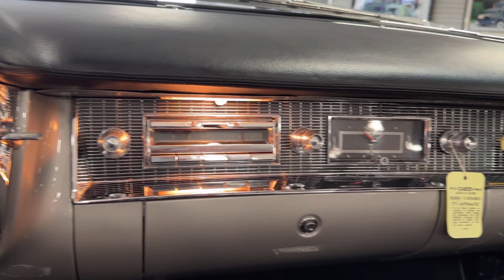1956 Cadillac Eldorado Biarritz, Best Extant, Meticulous Rotisserie Restoration!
This gorgeous Biarritz underwent a complete, no expense spared, full rotisserie restoration beginning in 2015 by several renowned Cadillac restorers.  She was a completely rust-free example prior to undergoing her painstaking restoration using only original or NOS parts.  The results are a better-than-new, stunning 1956 Cadillac Eldorado Biarritz. She is a Senior Award Winner at the Cadillac & LaSalle Club. With less than 40 miles on her since the completed restoration, she is ready to be shown at National Concours events and shows.  This Biarritz is simply stunning in her correct and original triple black livery.

At $6,556, the Eldorado was nearly $1,800 more expensive than the lesser Series 62 Convertible.  This Biarritz is one of 2,150 produced and was sent from the factory to Kansas City, KS.  By February 20, 1976, she was acquired by David Ventresca of Los Angeles, CA.  The history file contains the original California title and many years of registrations.  By 1980, the Biarritz was acquired by Harvey Stelte from Alberta, Canada to be restored.  Mr. Stelte had produced many award-winning Cadillacs including earning a Best-in-Class 1953 Eldorado.  Mr. Stelte carefully and thoroughly disassembled the Biarritz for a rotisserie restoration and accumulated countless extra parts but failed to make further progress in his 35 years of ownership.  The Biarritz was stored until the current owner purchased her on July 23, 2015. The current owner began the extensive, photo documented, three-year restoration that was led by Art Wright Restorations in Tempe, AZ.  Each of the specialty trades were done by some of the most respected restoration professionals.  The restoration was completed in 2019 and the results are what we consider to be a better-than-new, stunning 1956 Cadillac Eldorado Biarritz. In her inaugural competition, she easily earned a Senior Award at the Cadillac & LaSalle Club 2019 Grand National Meet in Louisville, KY.

The gorgeous factory black paint (Paint Code 10) is absolutely stunning. She has incredible luster and is polished to perfection presenting a deep and rich mirror finish. The original and NOS trim details have all been meticulously replated and also polished to perfection. The door caps and side moldings are in as-new condition and devoid of imperfections. The 200-plus piece front grill was painstakingly completely disassembled and anodized in the correct gold color in California and includes a NOS Cadillac script logo. The gorgeous three-piece Sabre wheels were restored and anodized in the correct gold color by Valley Wire Wheels. She has perfect and correct new black vinyl power convertible top (Top Code 2) that had never been down before our photo shoot and operates flawlessly. The Parade Boot is in new condition and comes complete with the storage case which fits nicely into place inside the trunk with the factory correct holding straps.

The flawless black-on-black leather interior (Trim Code 11) is factory correct and was restored by Carl Kranston of Original Leather Interiors. It was a seven-month process which required seven cow hides, the most of any Cadillac model. The interior is well optioned and includes the signal-seeking Wonder Bar AM radio, EZ Eye glass (Accessory Code E), Heater (Accessory Code H), Autronic-Eye, Remote Control Trunk Lock (Accessory Code S) and Casco Automatic cigar/cigarette lighter. The overall attention to detail and finish of the interior is stunning and show as new, or better-than-new.

The engine compartment is in concours condition and shows as factory correct and new. The matching numbers drivetrain is powered by a newly rebuilt 365 ci overhead valve V-8 producing 305 hp through the dual 4-barrel carburetors. The power is transferred through a newly restored 4-speed Hydra-Matic Automatic Transmission. Her underbody has been coated in the factory-correct Red Oxide Primer and shows as new. All suspension parts and brakes are all correct and in new condition.  This Biarritz has completed less than 40 miles since the completion of the restoration.

The trunk is completely restored with new lining and shows beautifully. The spare wheel has the correct restored Sabre wheel, and the jack is also fully restored.

This Biarritz comes complete with photos recording the restoration process, extensive restoration documents, receipts, owner’s manuals, Cadillac advertising glamor brochure, Cadillac Shop Manual, Official Judging Manual, Authenticity Manual and Cadillac Parts List Manual.

For more information and details, please call, text or email Harry Clark at or Chip Henson at or . This Biarritz is available for inspection at our Phoenix showroom.